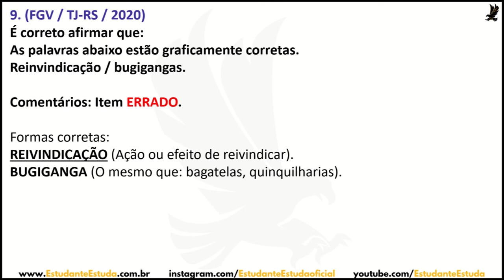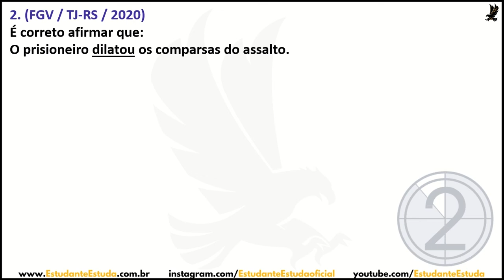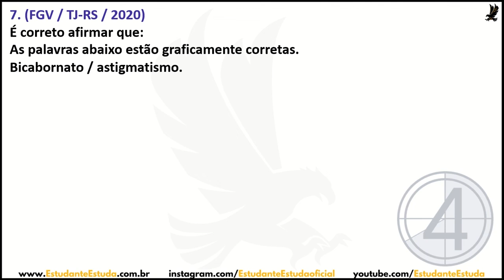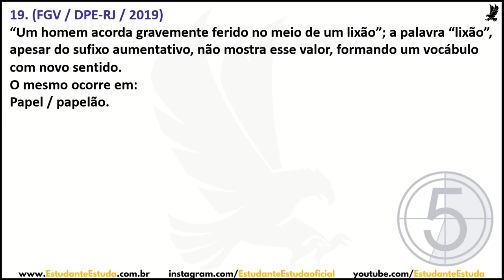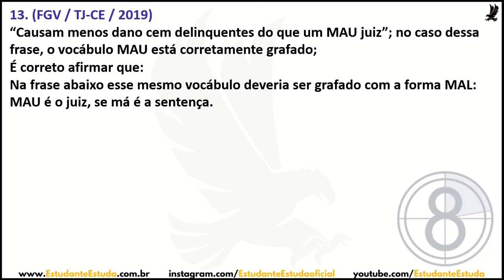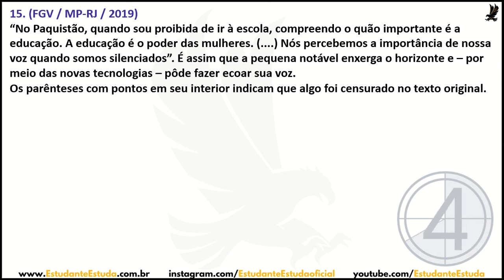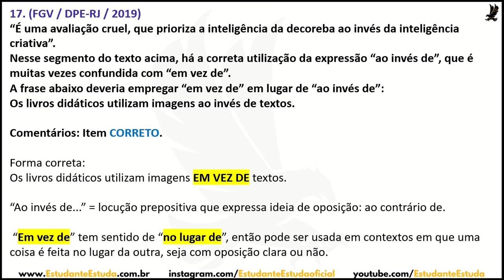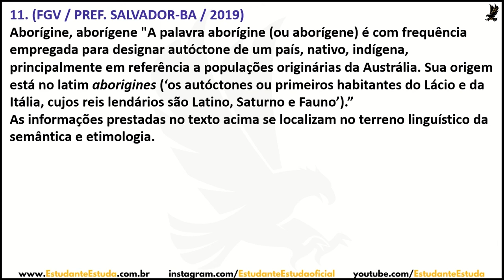LÍNGUA PORTUGUESA - TOP 20 - PARA CONCURSOS PÚBLICOS - QUESTÕES - 2022